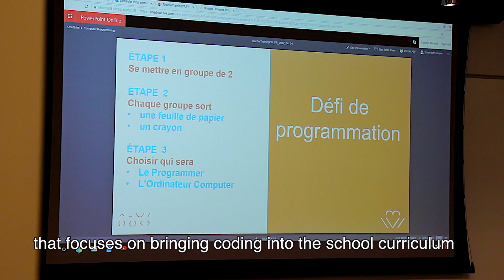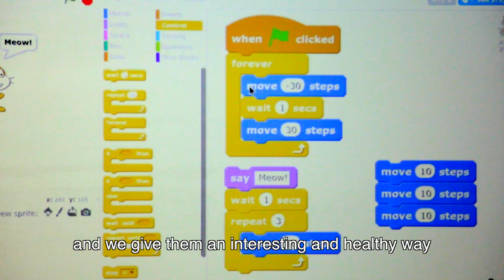Coder Créer Éduquer! | Code Create Educate!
Kids Code Jeunesse donne aux éducateurs les concepts de base du codage qu’ils peuvent partager avec leurs élèves.
Kids Code Jeunesse equips educators with basic coding concepts they can share with their students.